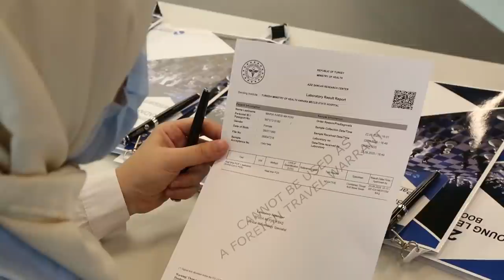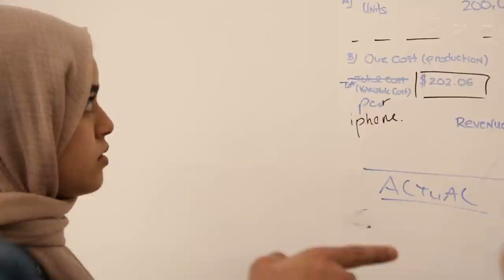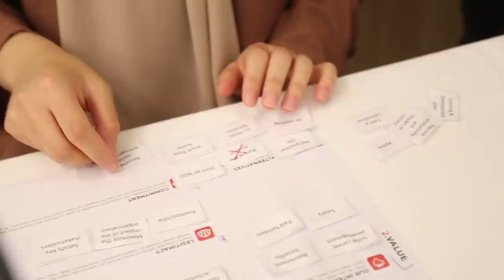The Young Leaders Boot Camp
Exceptional leaders who are visionaries always have the desire for change and to see the world as it can be, not as it is. They recognize the need to develop themselves and the teams that they lead.

Sinan Wren Coaches work with our participants from all over the world through a comprehensive and very intense programme that seeks to build leadership through a multi polar approach.